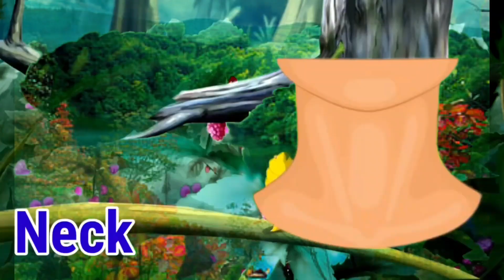Phonics Song with TWO Words - A For Apple - ABC Alphabet Songs with Sounds for Children